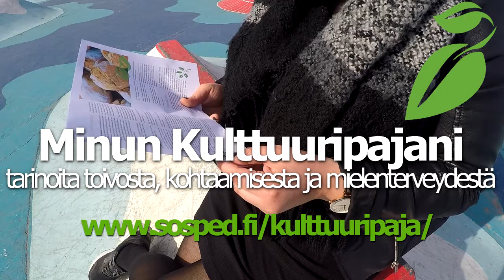Eve Hotti ja Minun Kulttuuripajani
Joka viides suomalainen nuori kärsii mielenterveyden häiriöstä. Mansikka on yksi heistä. Laulaja ja näyttelijä Eve Hotti luki Mansikan tarinan Minun Kulttuuripajani -kirjasta.